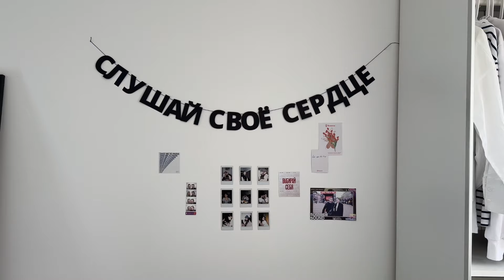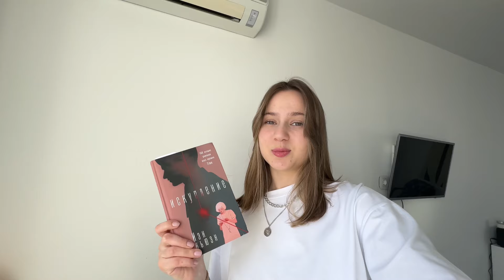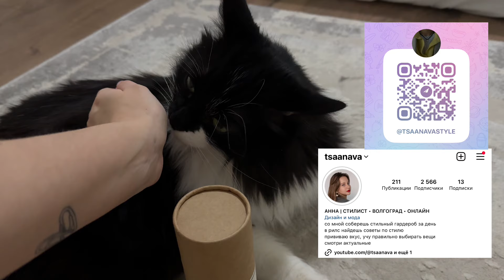VLOG 29. разбираю гардероб, перестановка в комнате, распаковка золотого яблока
всем привет, меня зовут Аня и я персональный стилист, тут о моей жизни 💗

мой авито:
Профиль пользователя